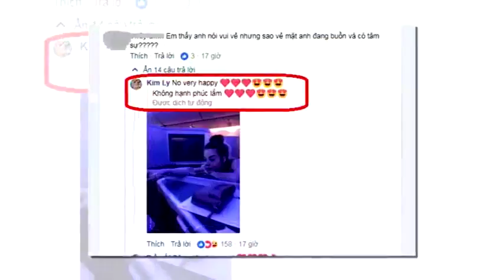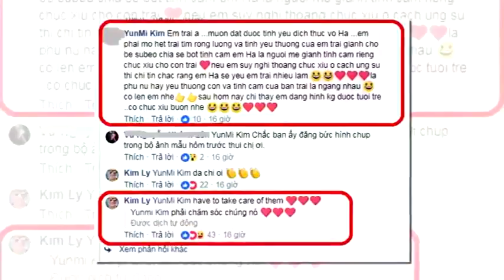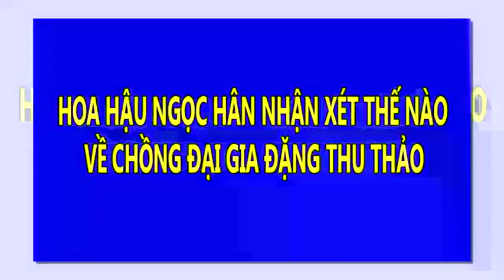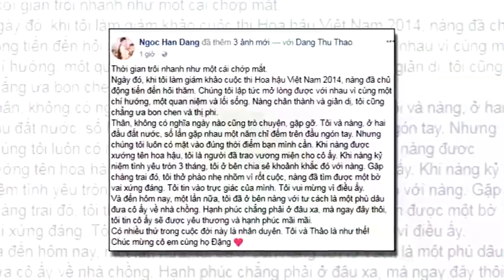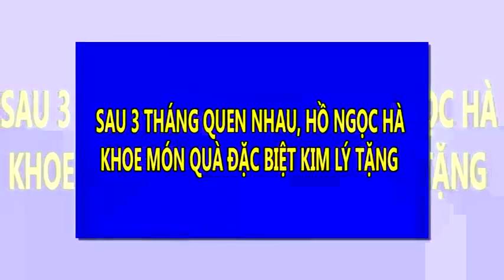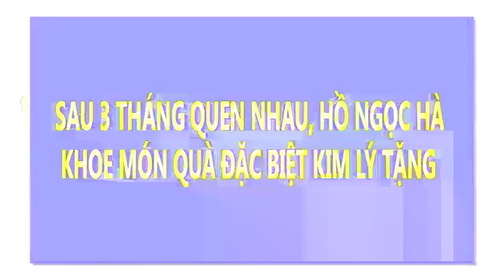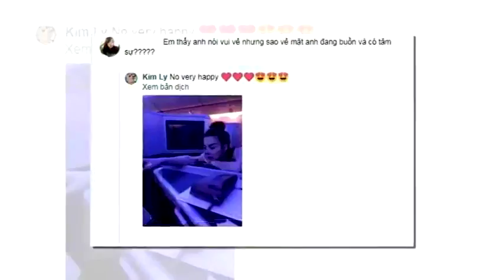Nhà Hoa hậu Đặng Thu Thảo đóng kín cửa lúc đón rể | Tin Nhanh Nhất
Nhà Hoa hậu Đặng Thu Thảo đóng kín cửa lúc đón rể